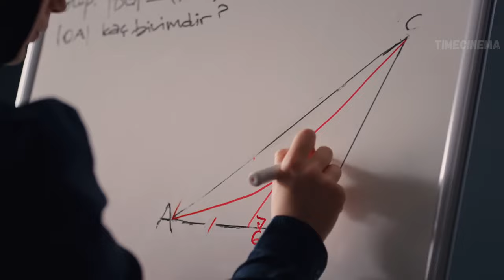CELE MAI BUNE SERIALE TURCEȘTI DIN 2023 vol 5 din 5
Bine ați revenit pe canalul nostru dedicat filmelor și cinematografiei. Astăzi, avem un episod special, ultimul din seria noastră despre cele mai bune seriale turcești ale anului 2023.

🎵Background music🎵
Artist: Chris Haugen
Title: Mirage